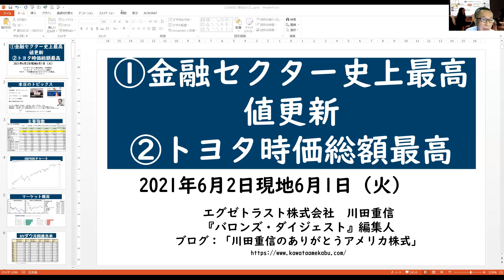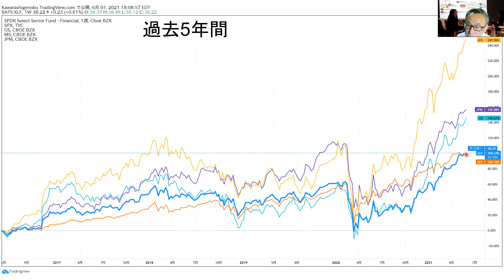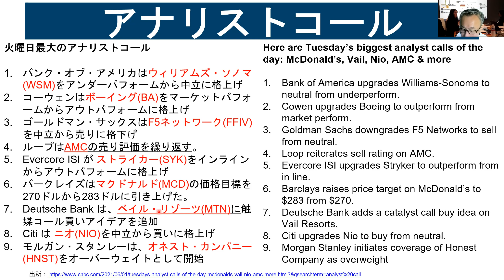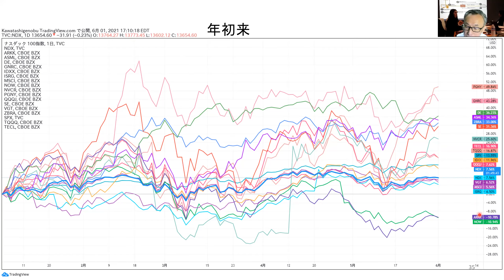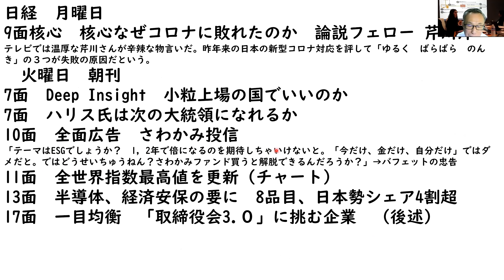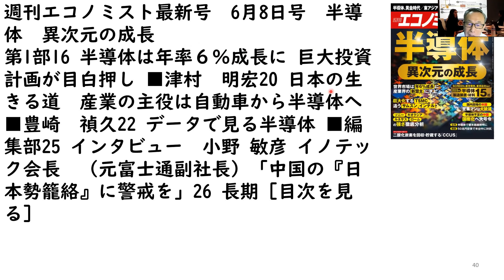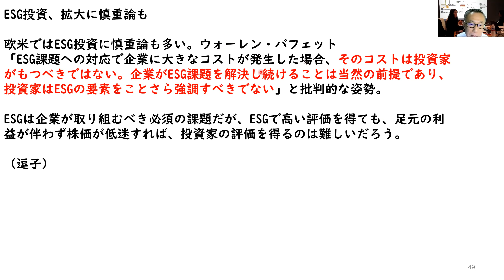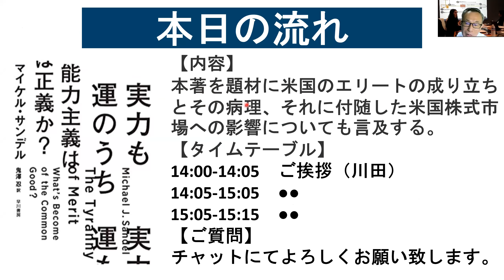金融セクター史上最高値更新/トヨタ時価総額最高｜【アメリカ株】6/2（水）